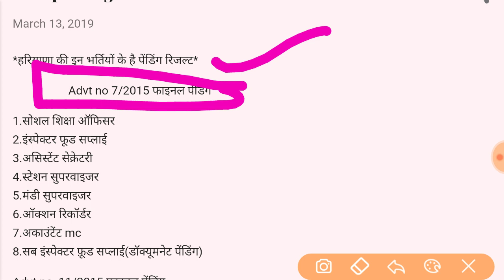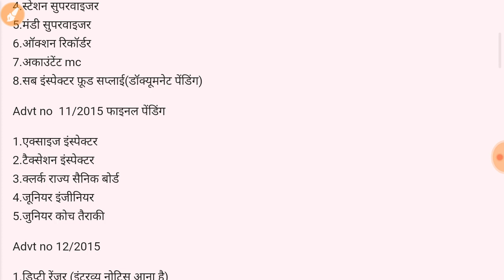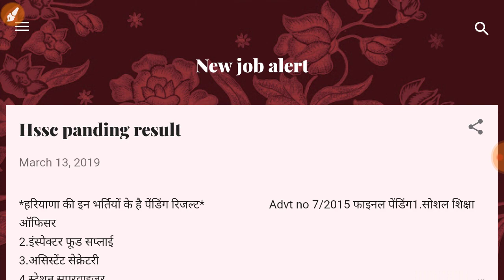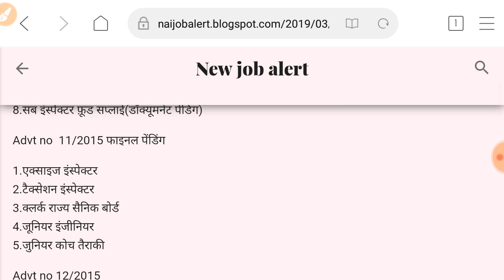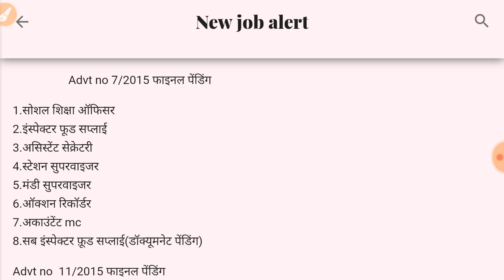Hssc हरियाणा के किन किन भर्तियो के रिजेल्ट आने बाकि है || Hssc all result panding list bharti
*हरियाणा की इन भर्तियों के है पेंडिंग रिजल्ट*

                   Advt no 7/2015 फाइनल पेंडिंग

1.सोशल शिक्षा ऑफिसर
2.इंस्पेक्टर फूड सप्लाई
3.असिस्टेंट सेक्रेटरी
4.स्टेशन सुपरवाइजर
5.मंडी सुपरवाइजर
6.ऑक्शन रिकॉर्डर
7.अकाउंटेंट mc
8.सब इंस्पेक्टर फ़ूड सप्लाई(डॉक्यूमनेट पेंडिंग)

 Advt no  11/2015 फाइनल पेंडिंग

1.एक्साइज इंस्पेक्टर
2.टैक्सेशन इंस्पेक्टर
3.क्लर्क राज्य सैनिक बोर्ड
4.जूनियर इंजीनियर
5.जुनियर कोच तैराकी

1.डिप्टी रेंजर (इंटरव्यू नोटिस आना है)
2.वाइल्ड लाइफ गार्ड (इंटरव्यू नोटिस आना है)
3.स्टेनो 2,3,5,6,8 शार्ट हैण्ड टेस्ट हो चूका है

1.टीजीटी इंग्लिश मेवात (फाइनल बचा है)
2.टीजीटी इंग्लिश (roh) इंटरव्यू आना है

    ADVT no 6/2016 फाइनल पेंडिंग

1.एग्रीकल्चर इंस्पेक्टर
2.फील्ड इंस्पेक्टर
3.जूनियर इंजीनियर

6/2017

1.पीजीटी होम साइंस Dv आना है
2.पीजीटी पोलटिकल साइंस Dv आना है

7/2017

1.हूडा जेई सिविल Dv आना है
2.हूडा जेई इलेक्ट्रिकल Dv आना है

1. लैब अटेंडेंट
2.तबला प्लेयर
3.जूनियर लेक्चरर असिस्टेंट
4.फायर स्टेशन एंड फायर अफसर (Dv आना है)